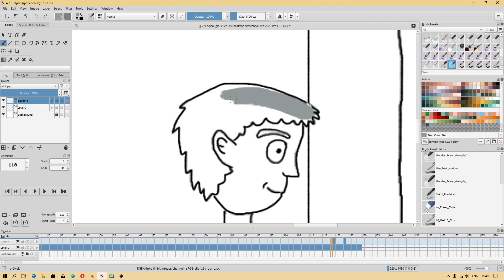Krita 4.2.8 - set eraser mode - (szybkie przełączanie na gumkę) - Polski tutorial